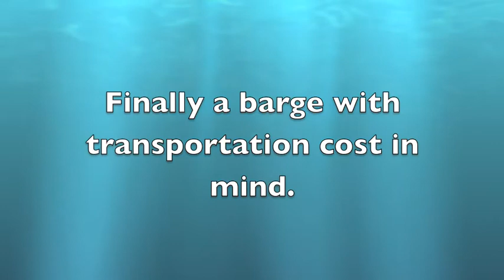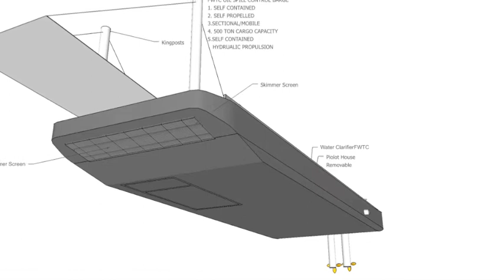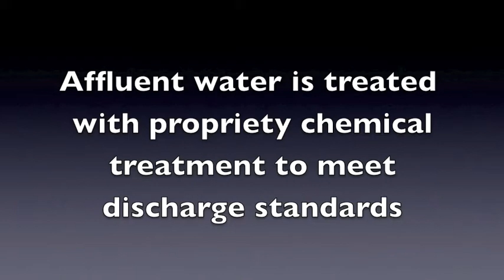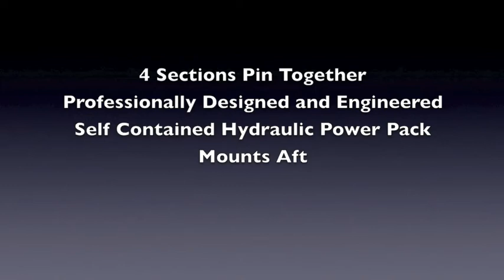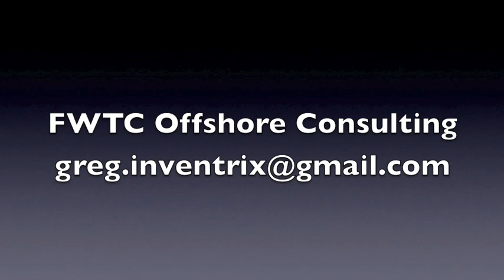Skimmer2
New Project